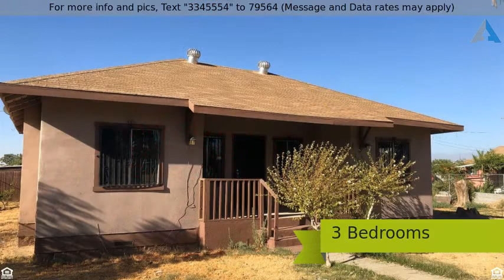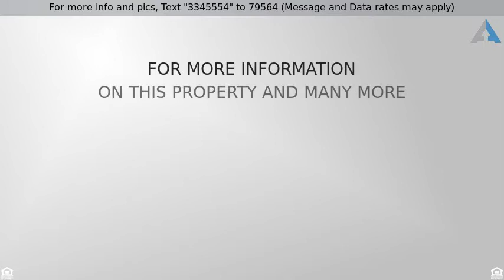Priced at $140,000 - 23384 Parsons Avenue, Ducor, CA 93218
Cozy home located in the placid town of Ducor. The

Cozy home located in the placid town of Ducor. The home features: newer carpet, newer ceiling fans, full grown citrus tree, separate 1bd 1bath structure that could have the potential to be a rental property, with extra wash room outdoors. Call to schedule your own personal showing.